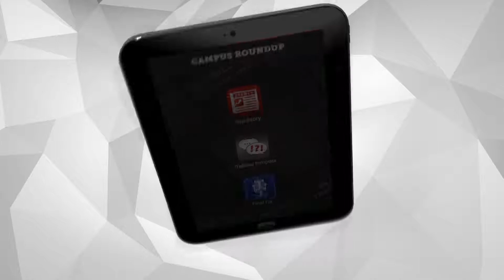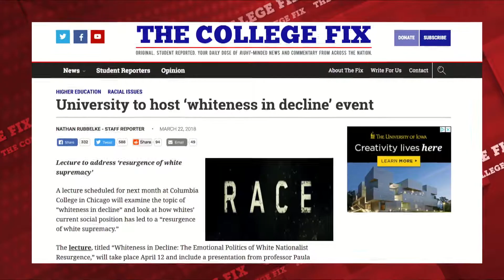The College Fix Journalism Fellowship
Hear about the success of The College Fix's annual one-year journalism fellowship from its inaugural recipient.